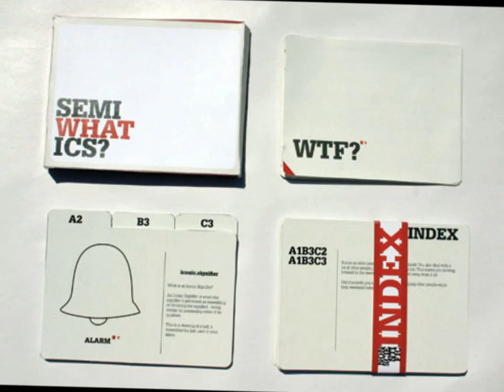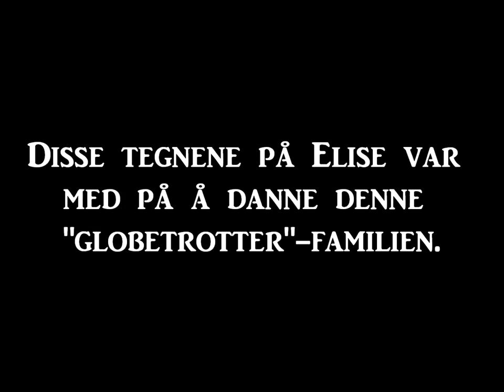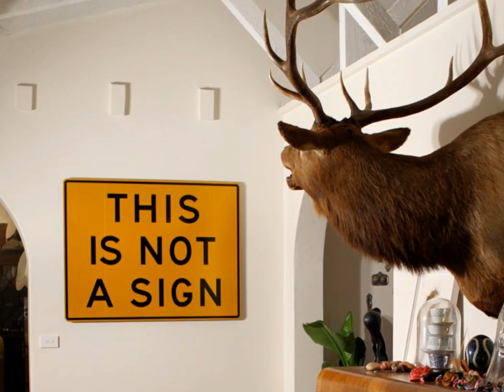60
Video, made by Helena da Silva-Tønnessen, for the song "Semioteque", composed and performed by The Schopenhauer Experience at the occasion of Elise Seip Tønnessen's 60 year anniversary. With audio samples from a lecture by Umberto Eco, held in Tartu, Estonia, May 6th 2009.